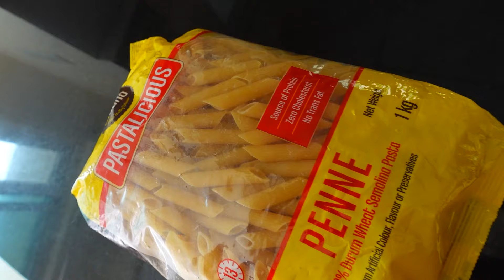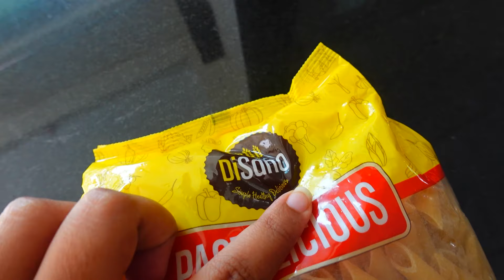Balcony me khud ko lock karne k baad Polic ko ph laga rahi hea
🛒 AGARO Regency Multi Cook Kettle With Steamer
🛒 DiSano Pastalicious 100% Durum Wheat Penne Pasta
🛒 LuvLap Number Zoo Double Sided Water Proof Baby Play Mat

Hi Friends,